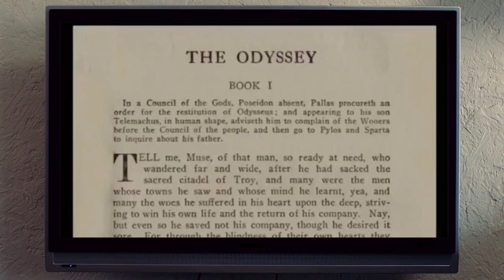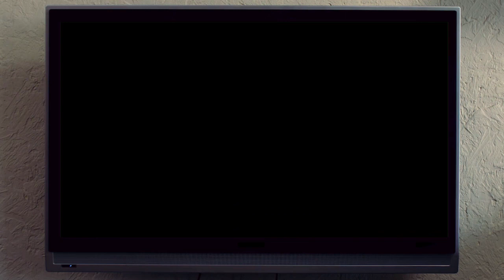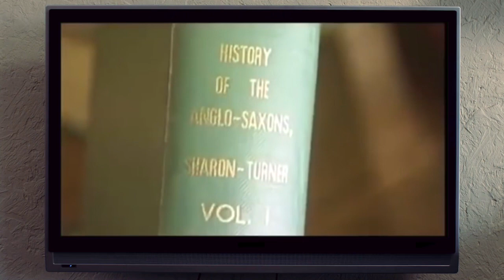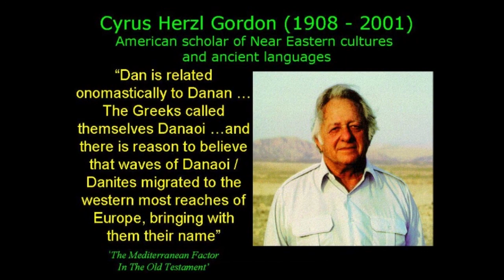The Tribe of Dan - ROBERT SEPEHR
To the Germans he was known as Votan. To the Anglo-Saxons Woden. To the Norse and other Scandinavians, he was known as Odin. A Reuters News Agency report from Nov. 30, 2001: "The Viking god Odin may have been a real king who lived in what is now southern Russia 2,000 years ago, according to the Norwegian explorer Thor Heyerdahl.

In The Hunt for Odin , Heyerdahl says his archaeological digs by the Sea of Azov in Russia backed evidence in 13th century sagas written by Snorre Sturlason that Odin was more than a myth. Odin was a king who lived around Azov before being driven out by the Romans and taking his followers to Sweden. Ancient metal belt holders, rings and armbands dating from 100-200 AD found in excavations around the mouth of the Don River were almost identical to Viking equivalents found in Gotland, Sweden, some 800 years later, he said.

The various royal houses of English history: the Saxons, Danes, Normans, Tudors, Stuarts, Plantagenets, Hanoverians, Saxe-Coburgs, all lines blended and fused with Scottish royalty to form the modern House of Windsor, trace their bloodlines back to a common migration. The Encyclopedia Americana records the Scythians arrived in the region of South Russia “about 700 B.C.”

Tuatha De Danann means tribe of the goddess Danu, a god-like mythological race from pre-Christian Gaelic Ireland, descended from Nemed, who was descended from Scythians associated with the Tribe of Dan.

Robert Sepehr is an author, producer, and independent anthropologist.